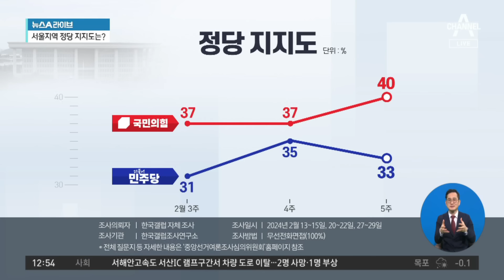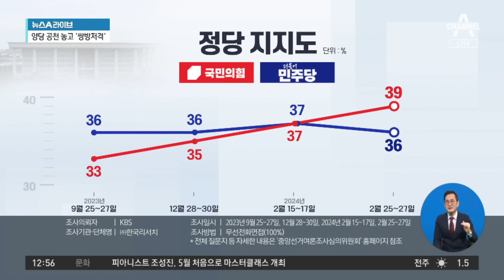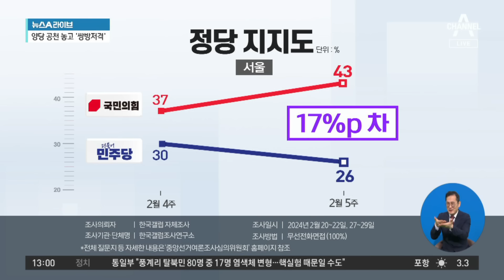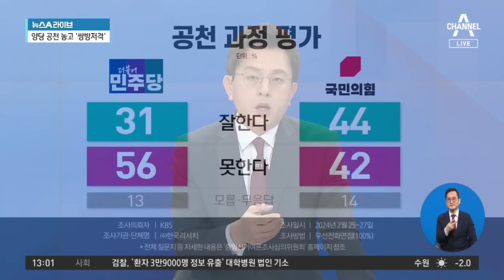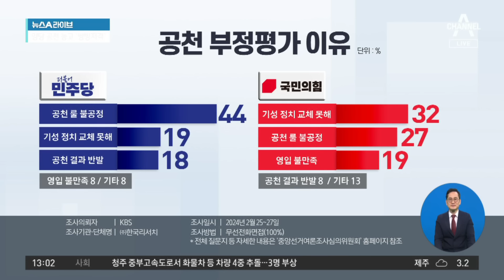총선 D-40…유권자 표심 어디로? | 뉴스A 라이브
총선 D-40…유권자 표심 어디로?

정당 지지도…민주 36% 국민의힘 39% 한국리서치
정당 지지도…민주 33% 국민의힘 40% 한국갤럽
민주 33% 국민의힘 40%…오차범위 밖 격차 한국갤럽

〈평일〉
08시 00분 라디오쇼 정치시그널 (유튜브 라이브)
08시 50분 김진의 돌직구 쇼
10시 20분 김진의 더라방 (유튜브 라이브)
12시 00분 뉴스A 라이브
15시 50분 강력한 4팀
17시 20분 뉴스TOP10
19시 00분 뉴스A

〈주말〉
12시 00분 토요랭킹쇼·뉴스A 라이브
17시 40분 뉴스TOP10
19시 00분 뉴스A

〈평일〉
08시 00분 라디오쇼 정치시그널 (유튜브 라이브)
08시 50분 김진의 돌직구 쇼
10시 20분 김진의 더라방 (유튜브 라이브)
12시 00분 뉴스A 라이브
15시 50분 강력한 4팀
17시 20분 뉴스TOP10
19시 00분 뉴스A

〈주말〉
12시 00분 토요랭킹쇼·뉴스A 라이브
17시 40분 뉴스TOP10
19시 00분 뉴스A